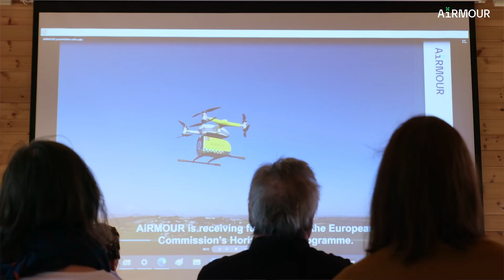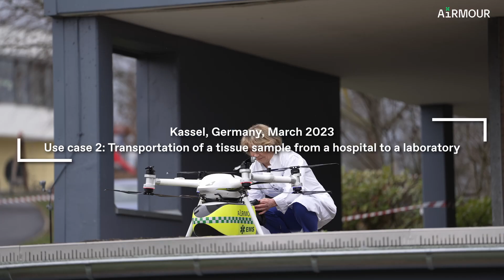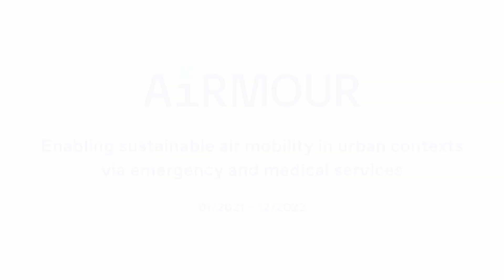AiRMOUR – Enabling sustainable air mobility in urban contexts via emergency and medical services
Drones and other unmanned flying vehicles can be useful in emergency situations. They can carry either patients, medics or equipment.

We have tested emergency drones in multiple situations around Europe as part of the Urban Air Mobility (UAM) - Emergency Medical Services (EMS) (AiRMOUR) project in recent years.

Validation flights were flown in Stavanger, Norway; Kassel, Germany; and Helsinki, Finland.

Read more about the project: airmour.eu/